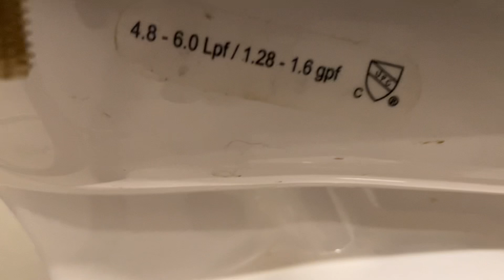🚽bathroom tour sink and American standard cadet toilet